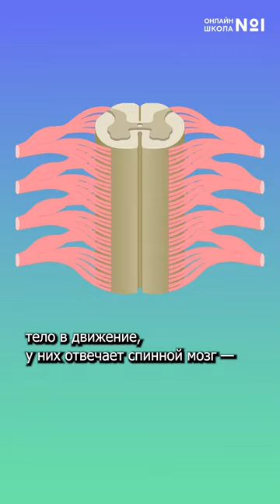Как спят акулы? | shorts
Почему акулы спят на ходу? — рассказываем в этом видео.